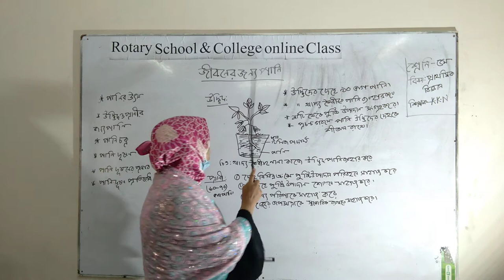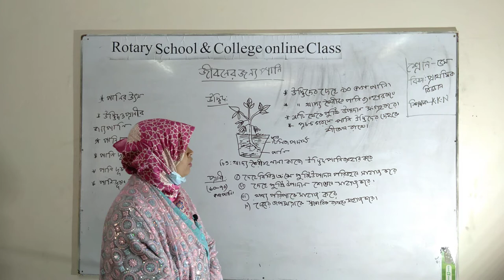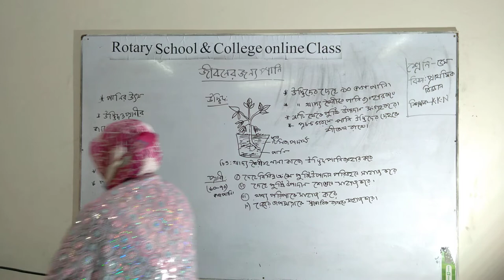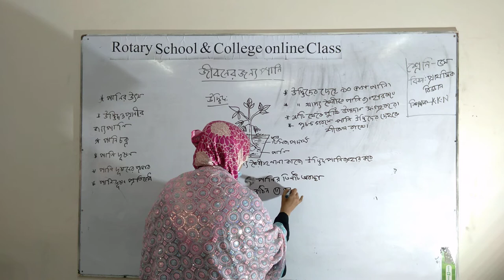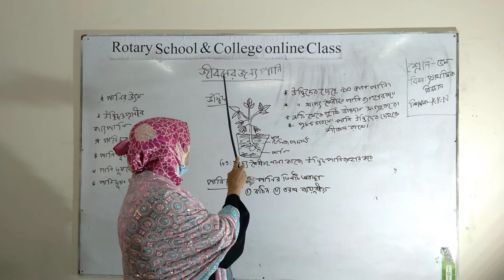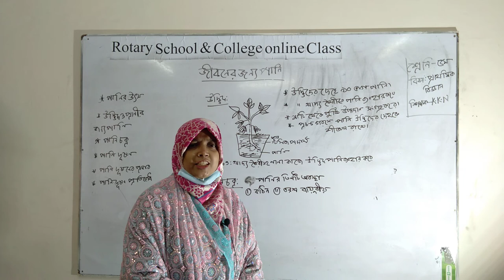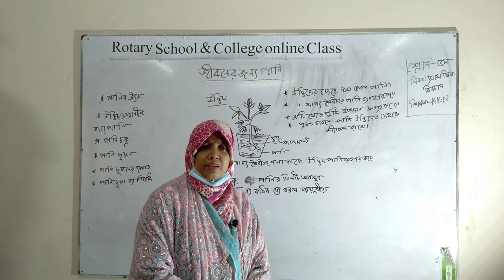Class:V; Subject: Science; Presented by: Mrs Kamrun Nahar Nilu